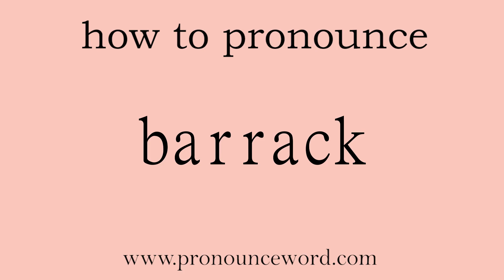barrack: How to pronounce barrack in english (correct!).Start with B. Learn from me.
Follow me!Learn from me how to pronounce the word barrack in english.This video shows you how to pronounce the word barrack in english.

barrack

n. 营房；兵舍vt. 使…驻兵营内；向…提供营房vi. 住入营房n. (Barrack)人名；(英)巴拉克

/ˈbærək/

1.   V   动词

to house (people, esp soldiers) in barracks 使(人，尤指士兵)住在营房